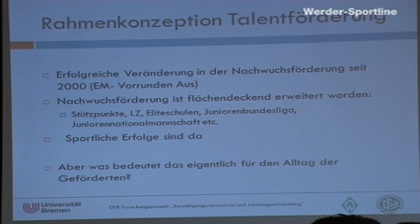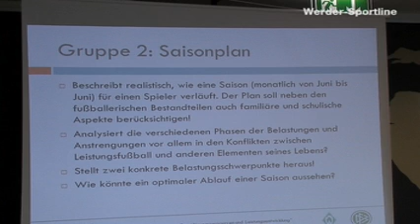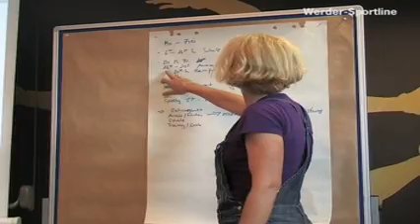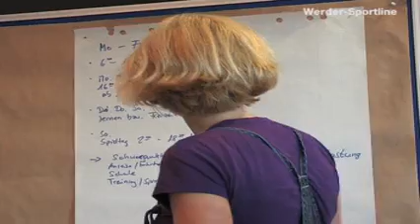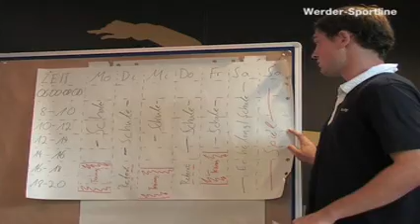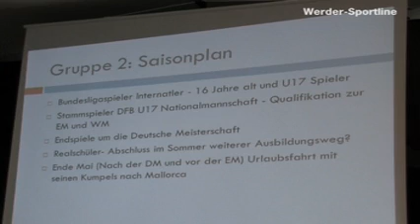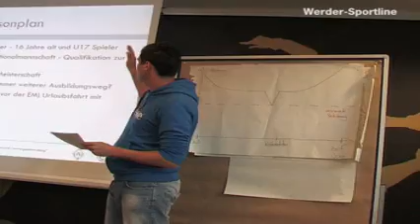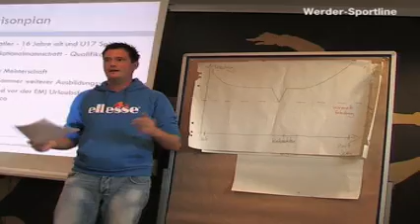Werder Bremen: U17 Trainer Marco Grote - Hünniger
Werder Bremens U 17 Coach Marco Grote referiert zum Thema Leistungsressourcen im Nachwuchsfußball